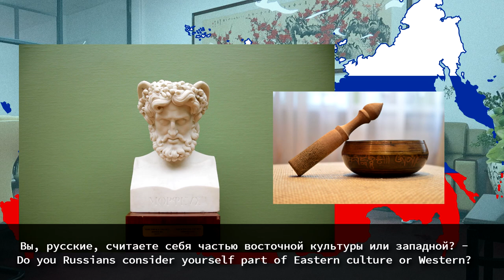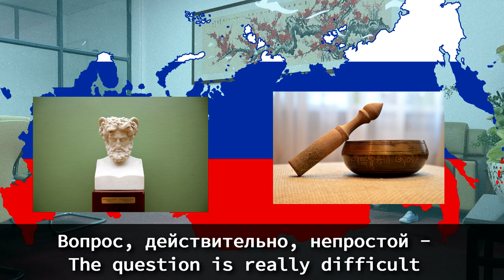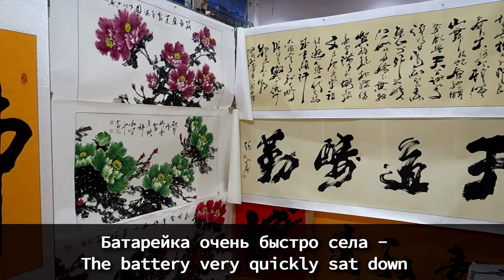Russia. East or West? | Learn Russian Language Vlog #4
Привет, друзья!
In this episode I'm going to tell you about one day I spent with my new 2 British friends and share with you my thoughts about 'Is Russia East or West?'

This vlog episode is appropriate for Russian learners who want to improve and practice their listening skills and Russian language comprehension. You are going to meet some common Russian phrases and words(in slow pace) and have a look how we, native speakers, use them in real life.

This video is good for intermediate and upper-intermediate learners.

Wish you all the best and I'm looking forward for any questions from you :)
Let's acquire the language together!!